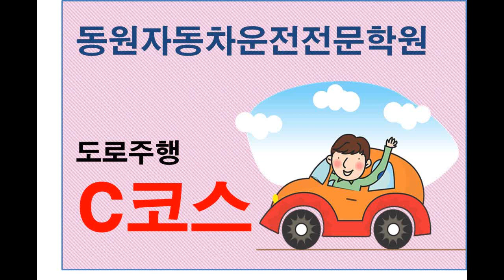동원자동차운전전문학원 도로주행 C코스 [봄의 계절]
출발지점: 동원자동차운전전문학원
종료지점: 안아감 입구

대전 인근에 위치하고 있는 동원자동차운전전문학원!

대전에도 셔틀 버스를 운행하고 있습니다.
(판암역에서 약 8분 정도거리)

수강료가 저렴하고 합격률이 높은 동원자동차학원!
화요일, 목요일, 토요일에 자체시험 진행!

대전 전지역 무료 셔틀 버스 운행!
면허학원 등록시에도 무료 셔틀 가능!

다양한 면허 취득이 가능한곳!
1종보통, 1종대형, 2종보통, 2종소형, 추레라(트레일러)

부담없는 문의, 카카오톡 플러스친구
아이디: driver21

친구추가하고 궁금한점 문의해보세요.

T.1544-1456